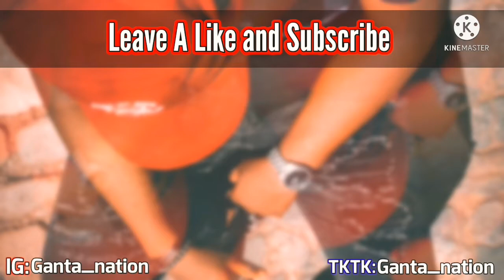What's An English Word That You've Been Mispronouncing Your Entire Life 🤔| Reaction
Back With Another Great reaction Video I Hope You Enjoy The Video 🙂

If You Have Recommendations For The Next Videos Please Write Them down in the Comments Section Below ⬇️